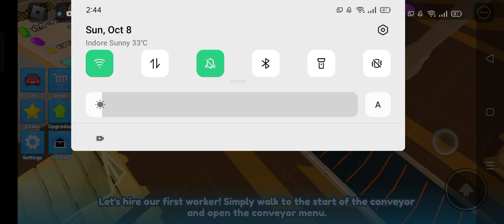MY OWN CAR FACTORY 🏭🚙🤑